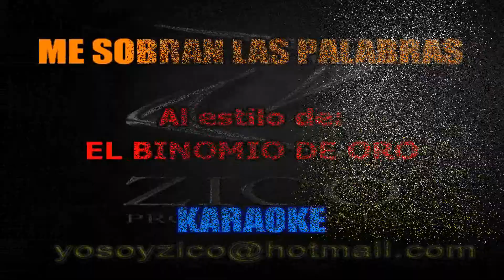BINOMIO DE ORO - ME SOBRAN LAS PALABRAS Karaoke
CALI - COLOMBIA

LETRA:

Puedo besarte ahora
Mi amor con toda el alma
Puedo robarte un beso
Sólo con la mirada
Siento que te amo mas
Que hoy me gustas más
Es algo singular
Me sobran las palabras
Es algo singular
Y que hago yo
Sin tus lindos ojos
Que hago yo
Si no escucho tu voz
Me muero de pena
Me muero de olvido
Pues la vida entera
La llevo contigo
La llevo contigo.
Puedo jurarte ahora
Amor amor del alma
Puedo tocar el cielo
Con verte en las mañanas
Hoy contaré una flor
Que se parezca a ti
Que brille con el sol
Y te haga sonreír
Que hago yo
Que hago yo
Que hago yo
La llevo contigo